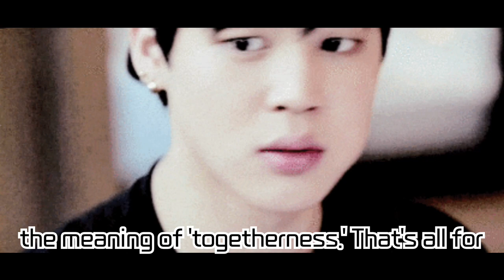BTS Jimin's Fans Worldwide Rally to Support Children and Women! Special Charity Stories from Fandoms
BTS Jimin's Fans Worldwide Rally to Support Children and Women! Special Charity Stories from Fandoms in Japan, Turkey, Colombia, Argentina, USA, Kenya, Thailand, and India

BTS Jimin's fans are making waves globally, offering immense inspiration with their acts of charity for vulnerable children and women. Fandoms from various countries are giving back through donations and fundraisers in Jimin's name, spreading hope and love. Discover how the warm hearts and charitable acts of Jimin's fans are bringing joyous moments to many!